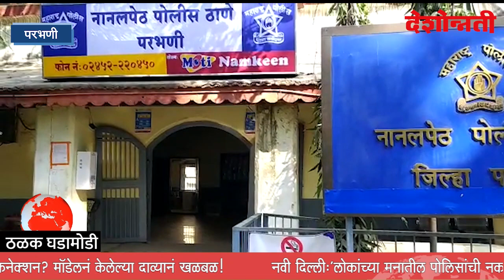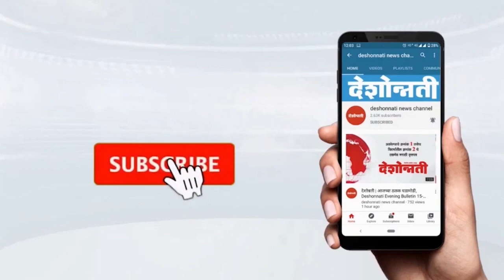पती पॉर्नेश्वर : पुरुषाची चूक तरी महिला दोषी... | Deshonnati Evening Bulletin | 01 - 08 - 2021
पती पॉर्नेश्वर : पुरुषाची चूक तरी महिला दोषी... | Husband Porneshwar: Woman is guilty despite man's mistake | Deshonnati Evening Bulletin | 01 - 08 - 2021